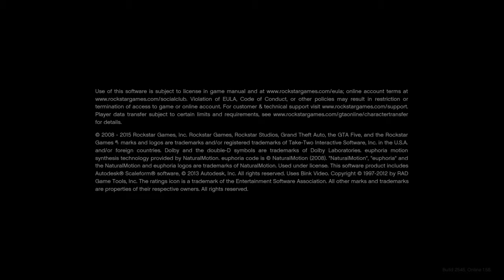Grand Theft Auto V_20220329232004